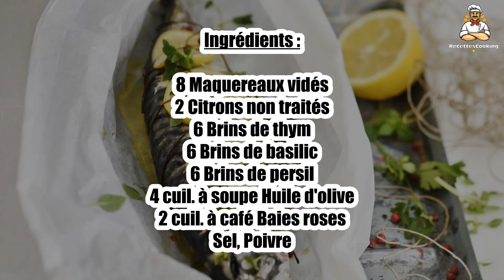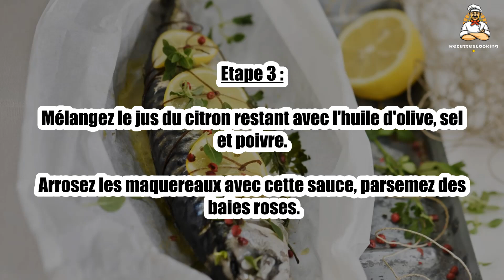Recette : Papillote de maquereau farci aux herbes et citron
Bonjour à tous, aujourd’hui recettescooking.com vous présente la recette suivante : Papillote de maquereau farci aux herbes et citron

TEMPS TOTAL : 30 min
Préparation : 10 min
Cuisson : 20 min

Ingrédients :

8 Maquereaux vidés
2 Citrons non traités
6 Brins de thym
6 Brins de basilic
6 Brins de persil
4 cuil. à soupe Huile d'olive
2 cuil. à café Baies roses
Sel
Poivre

Étape 1 : Rincez les maquereaux et essuyez-les avec du papier absorbant.

Préchauffez le four th. 7 (210 °C).

Étape 2 : Farcissez les maquereaux avec les herbes effeuillées et ciselées puis déposez-les sur 4 feuilles de papier cuisson.

Coupez 1 citron en tranches et répartissez-les aussi à l'intérieur et sur les poissons.

Étape 3 : Mélangez le jus du citron restant avec l'huile d'olive, sel et poivre.

Arrosez les maquereaux avec cette sauce, parsemez des baies roses.

Étape 4 : Fermez les papillotes et enfournez 20 min. Servez chaud dès la sortie du four.

00:00 Recette : Papillote de maquereau farci aux herbes et citron
00:20 Informations sur le temps de cuisson
00:32 Ingrédients
00:46 Etape 1 : Papillote de maquereau farci aux herbes et citron
01:00 Etape 2 : Papillote de maquereau farci aux herbes et citron
01:16 Etape 3 : Papillote de maquereau farci aux herbes et citron
01:29 Etape 4 : Papillote de maquereau farci aux herbes et citron